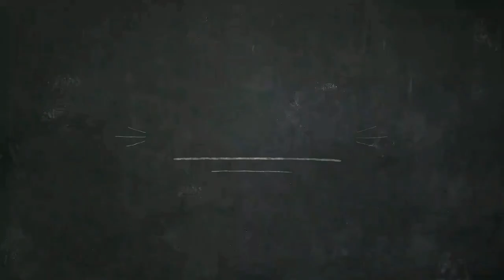Just a basic day..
Just a normal day, had a wonderful exam and tried to vlog..
Used Adobe Premier Pro CS6 to do the editing.
Took some time figuring but did it..

Equipment I use:
Gear: Alligator clip from Amazon

Software used:
Adobe Premier Pro CS6
Timelapse